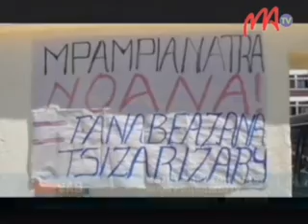12-FRAM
Nitokona teny amin'ny minisiteran'ny Fanabezam-pirenena ireo mpikambana ao amin'ny mpampianatra FRAM noho ny tsy fahazoan'izy ireo ny fanampiana avy amin'ny fanjakana izay tokony ho raisina isan-droa volana.